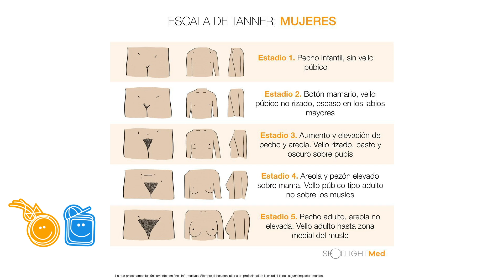"Doctor, a mi hija de duelen los pechos", aquí te explico el motivo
He recibido muchos mensajes en mis redes sociales y también como comentarios de los papás de mis pacientes cuando tienen hijas ya entrando a la pubertad sobre el dolor recurrente en los pechos de las niñas. En este video te explico a qué se debe. Si quieres que toque más temas relacionados con niños más grandes, déjame un mensaje aquí abajo. Espero que te sea de utilidad este video.